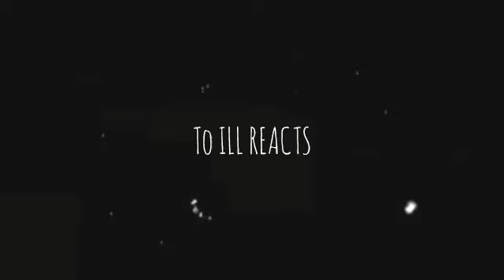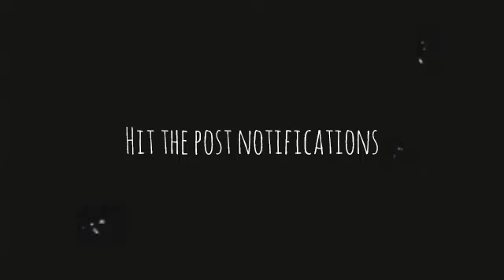AFRICAN REACTS TO PATRICE O'NEAL: HARASSMENT DAY | Reaction.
Score: WAY TOO LATE (HONEY, WHERE'S MY SUPERSUIT?)